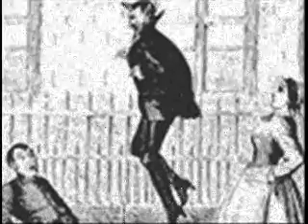Video Concrete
A first attempt mixxing my audio and video concrete.